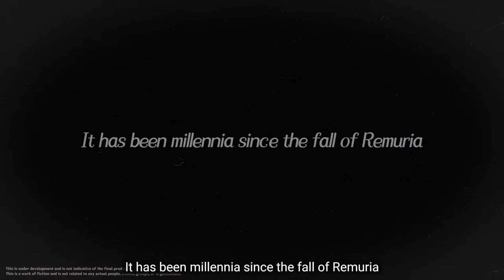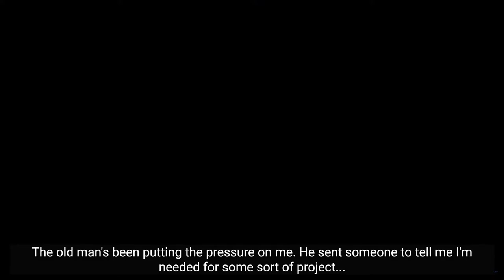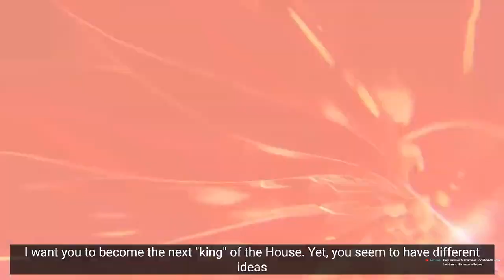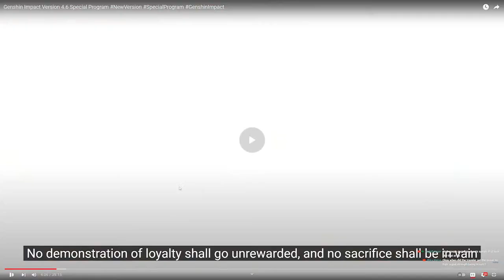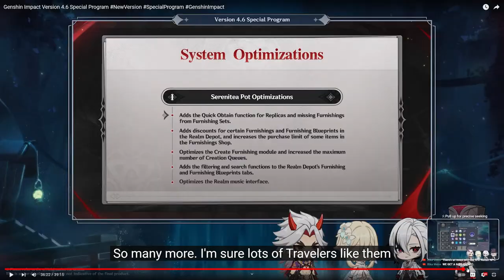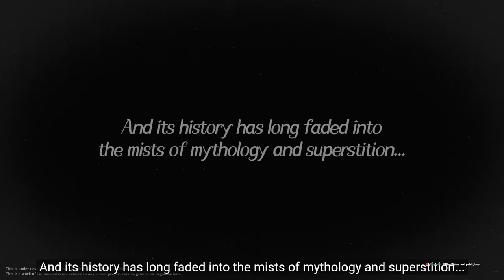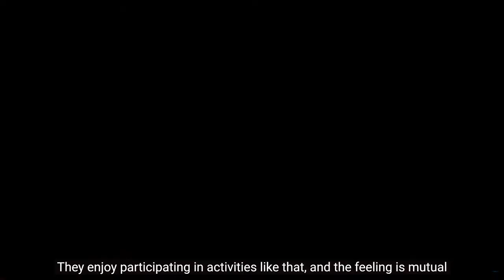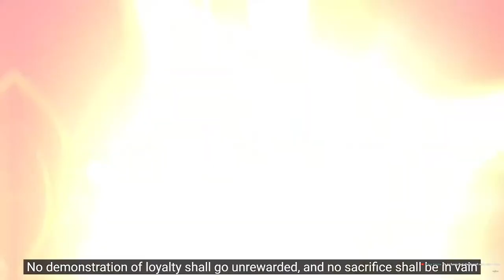ARLECCHINO, AHHHHHH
She has arrived